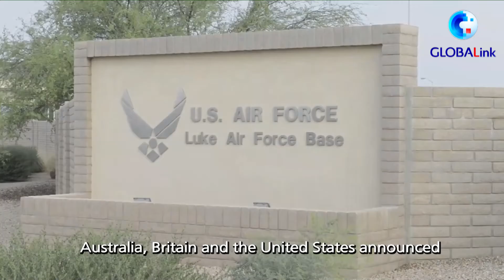Indonesia dan Malaysia ungkap kekhawatiran terkait kesepakatan kapal selam nuklir AUKUS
JAKARTA – Indonesia dan Malaysia mengungkapkan kekhawatiran terkait keputusan Australia untuk mengakuisisi kapal selam bertenaga nuklir, mengingat langkah tersebut akan meningkatkan proyeksi kekuatan dan ketegangan di kawasan.

   Pernyataan itu dilontarkan pada Senin (18/10) dalam konferensi pers gabungan saat Menteri Luar Negeri (Menlu) Malaysia Saifuddin Abdullah berkunjung ke Jakarta.

   "Hal ini dapat menarik kekuatan lain untuk lebih sering datang ke kawasan ASEAN dan Laut China Selatan," ujar menlu Malaysia itu.

   Sementara itu, Menteri Luar Negeri Republik Indonesia (RI) Retno Marsudi mengatakan kedua negara sepakat untuk menjaga situasi yang stabil dan damai di kawasan.

   Australia, Inggris, dan Amerika Serikat mengumumkan kemitraan keamanan baru yang dikenal dengan sebutan AUKUS pada September lalu. Inisiatif pertama di bawah kemitraan itu adalah pengiriman armada kapal selam bertenaga nuklir ke Australia oleh dua negara lainnya. [Xinhua]